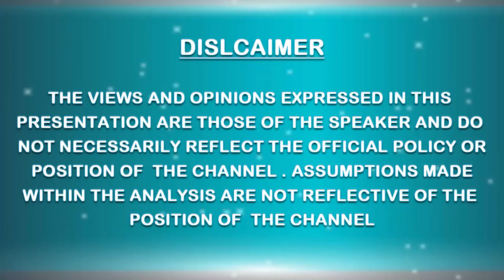10 3rd WORLD PARLIAMENT ON SPIRITUALITY South America Day 1 # Track 1